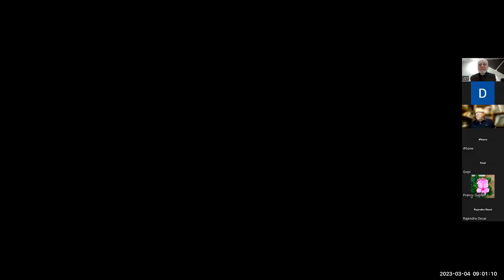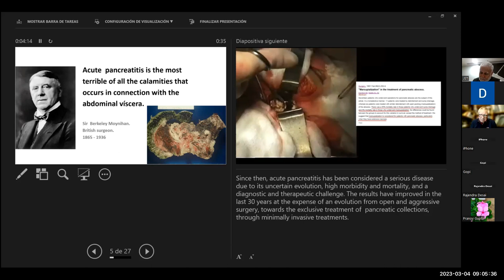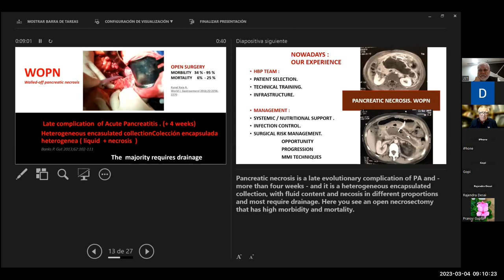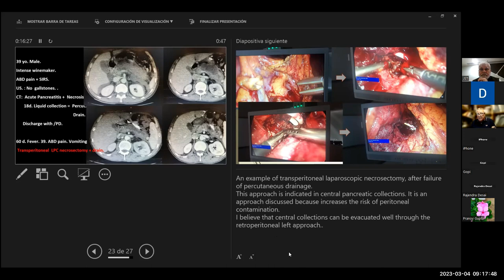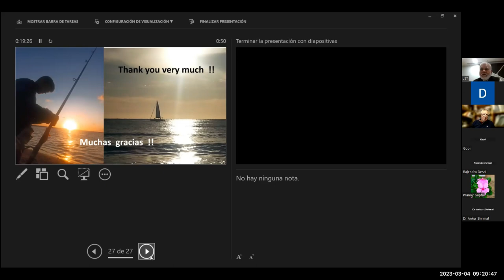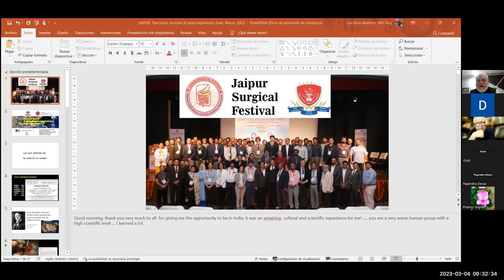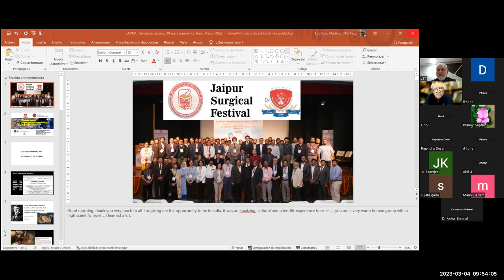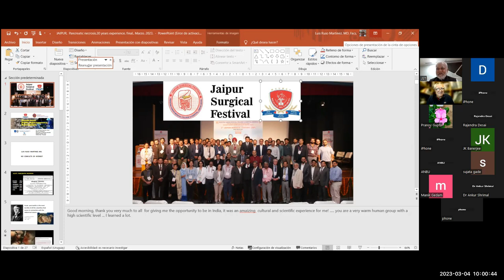Pancreatic necrosis. JST-SS, Jaipur Surgical Tutorials - Super Speciality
JST-SS, Jaipur Surgical Tutorials - Super Speciality

Pancreatic necrosis

Presenter: Prof Luis Ruso Martínez Professor of Surgery School of Medicine. University of Republic
                    Chair Département of Surgery Hospital Maciel.

Moderator :Prof VK Kapoor, MGMCH, Jaipur

Time: March 4, 2023 09:00 AM India

to watch event, videos and courses for GI Surgeons.